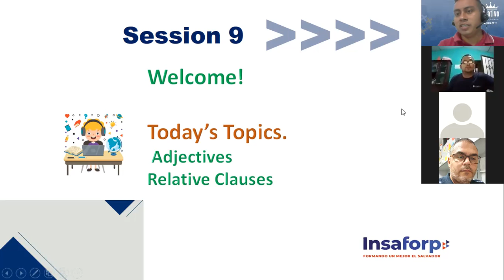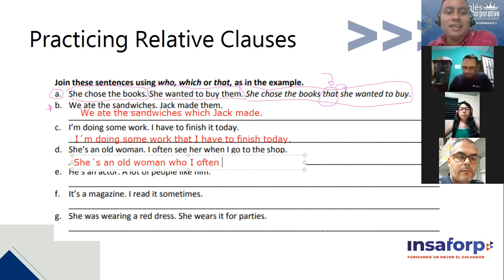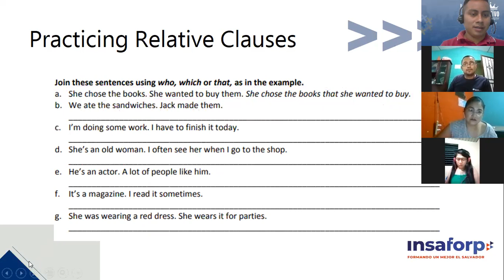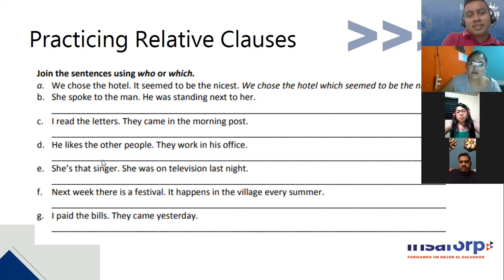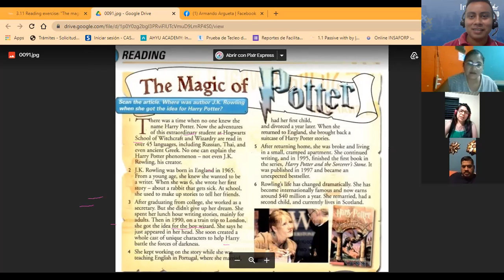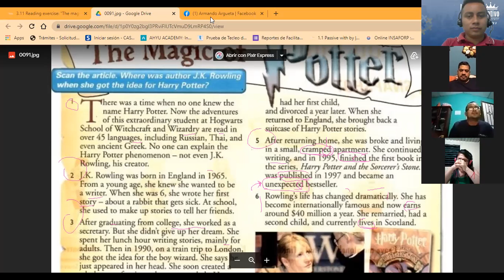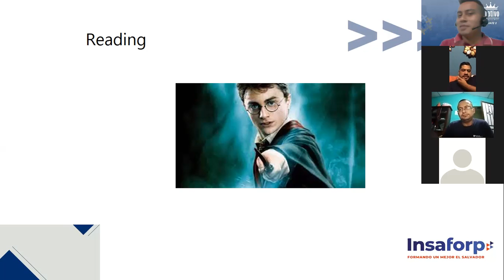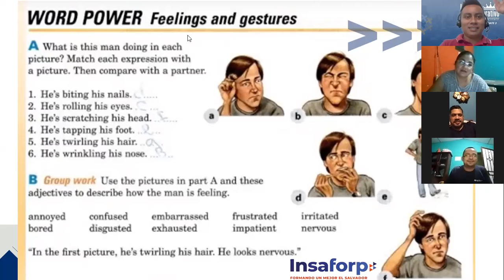Ingles Corporativo-4.1 Vocabulary: "Feelings and gestures" (Session 9)